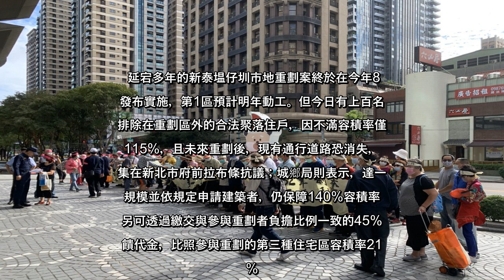✅ 延宕多年的新泰塭仔圳市地重劃案終於在今年8月發布實施，第1區預計明年動工。但今日有上百名已排除在重劃區外的合法聚落住戶，...